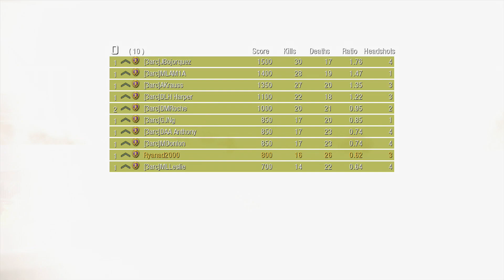Cod black ops ep4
anothe fantastic episode